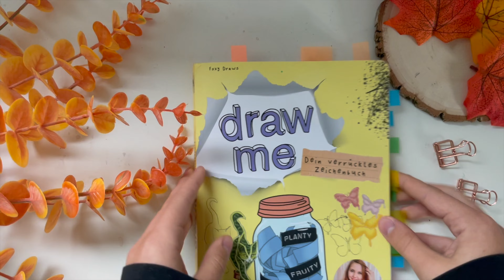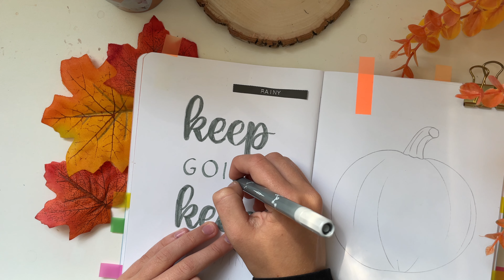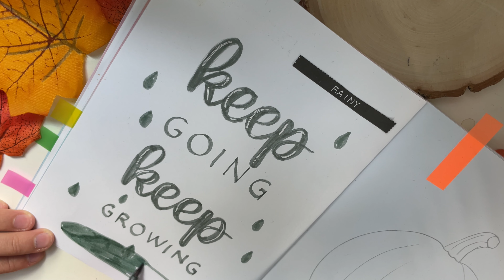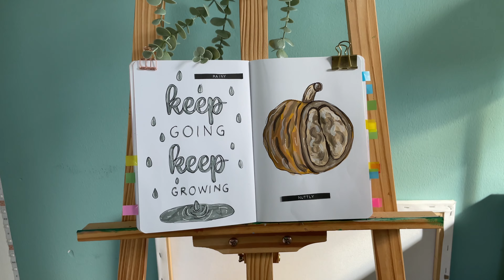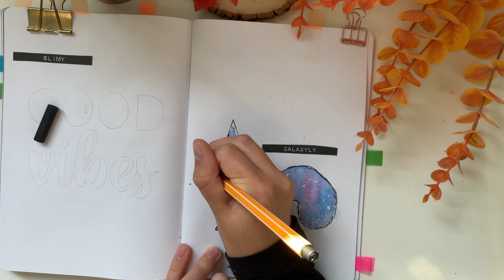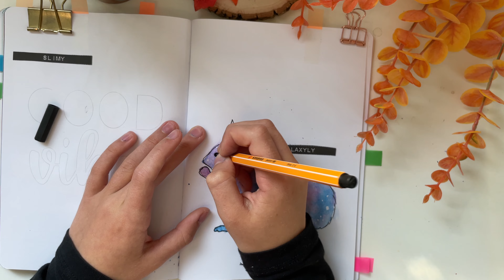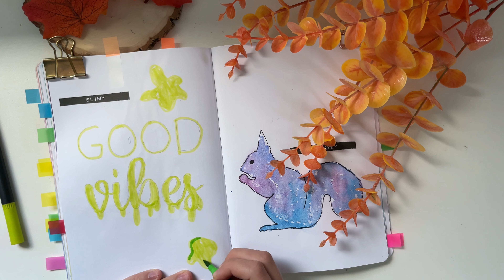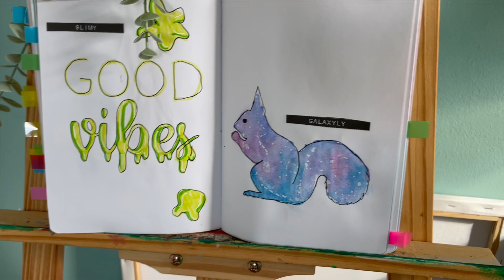🍄4 Seiten im Draw Me von @FoxyDraws 🍁🍂🎃/ Herbstedition // ClaLu Creative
Hi Leute, heute gibt es etwas entspannteres für euch, denn ich werde heute mit euch 4 Seiten im Draw Me Malen. Holt euch gerne ein Getränk und eure Malsachen und dann kann es auch schon losgehen.

Über meinen Kanal:
Auf meinem Kanal lade ich jeden Samstag um 12:00Uhr ein Video hoch, rund um die Themen Kunst und Kreativität. DANKESCHÖN ❤️